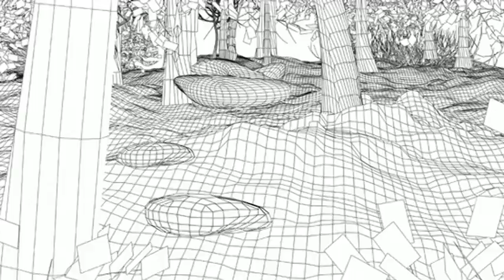Maddalena Ambrosio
Incontro con l'artista Maddalena Ambrosio a Milano.